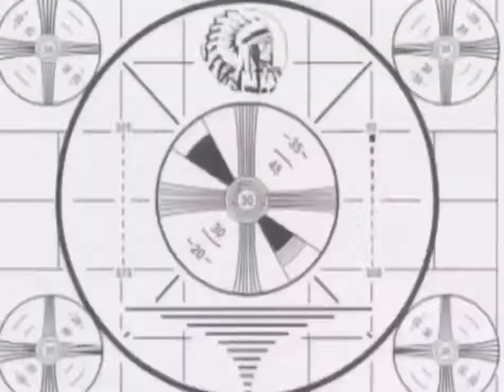Sneak peak ..... coming soon to the channel the Ford Escort Mk1 purchase 👏🏻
The new Purchase taking pride of place in my garage after such a long search and almost giving up . The legendary Mk1 escort ... she is an absolute gem and can’t wait to get her on the channel ..